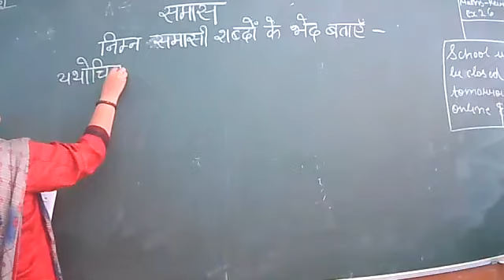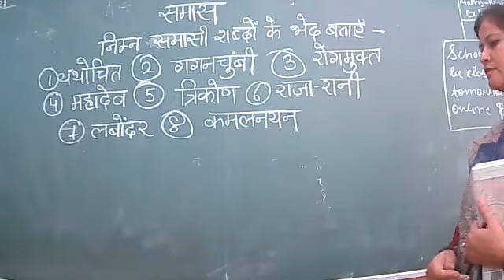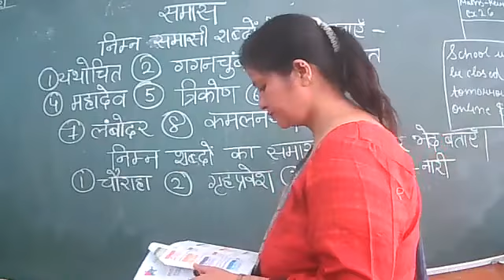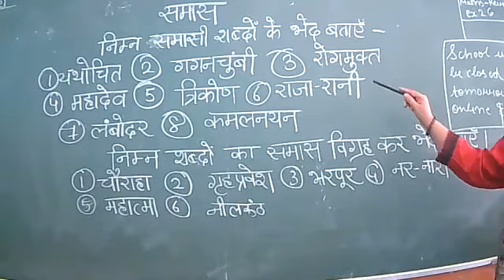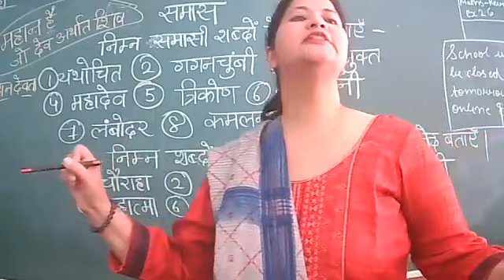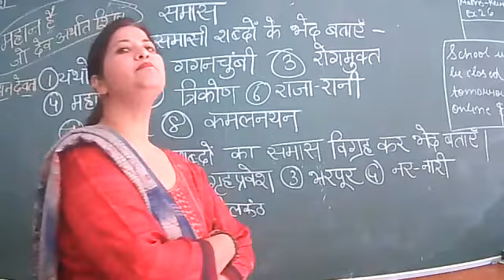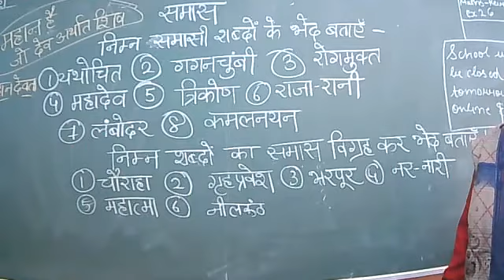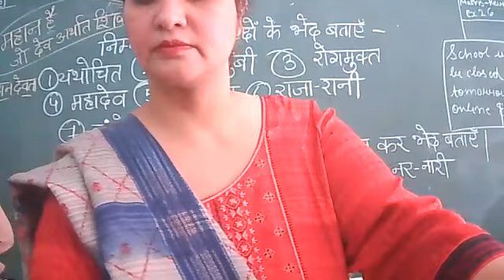12.11.21 VIII B HINDI